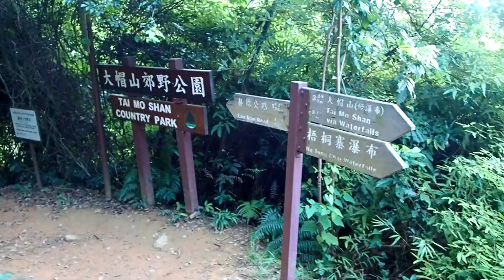小菴坑, 蕉坑 2022